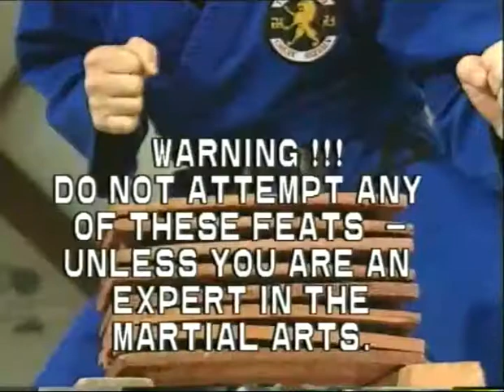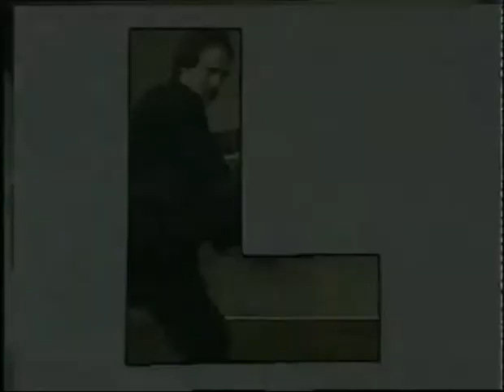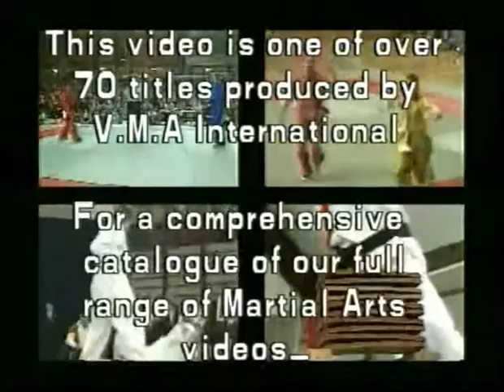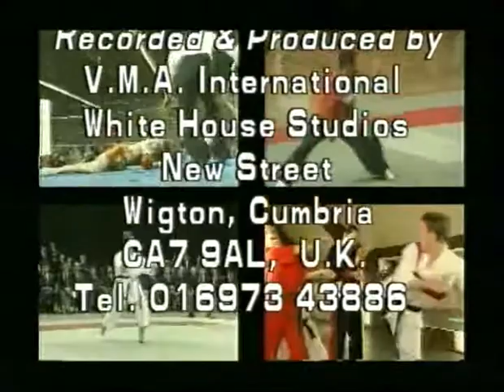Martial Arts A Z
A-Z of Martial Arts